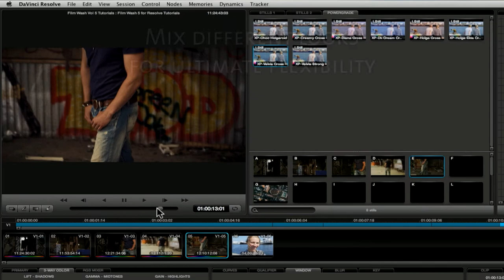Film Wash Color Effects for DaVinci Resolve Vol. 5 - Promo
A short promo video for Curious Turtle's Film Wash Color Effects for DaVinci Resolve Volume 5.

The latest version of Film Wash gives 45 new looks to give a true film look to your footage, or add a stylistic edge.  Commercial color grades made easy.

Can be easily mixed, blended and saved to work across an entire sequence.